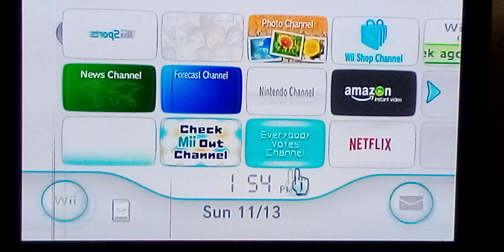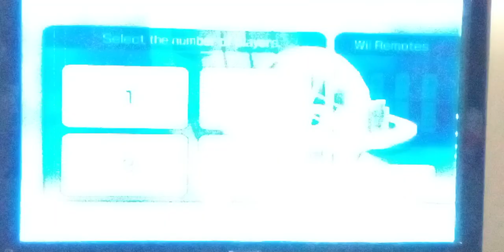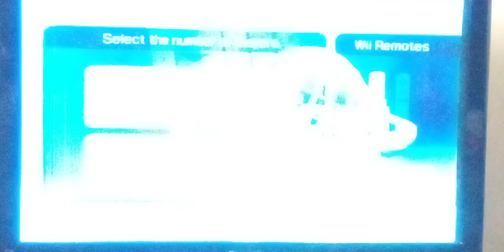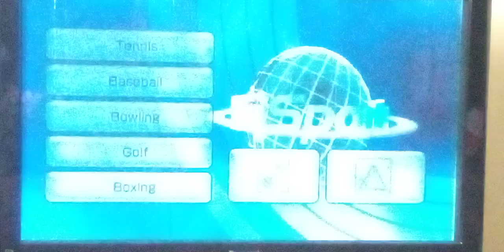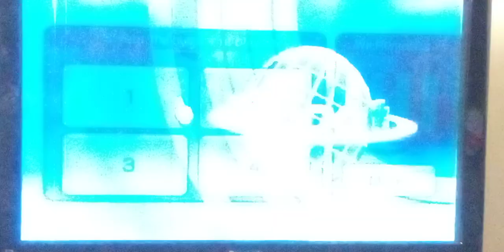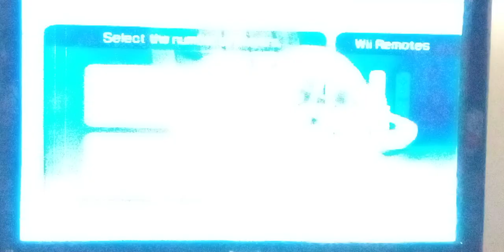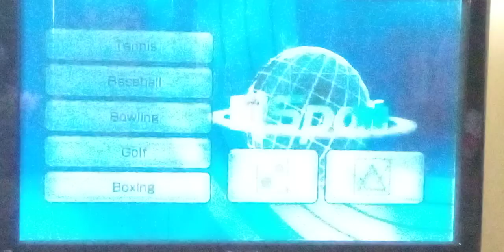Wii SPORTS ONE OFF!!!!!!!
his it my favorite game all time it Wii Sports 2006